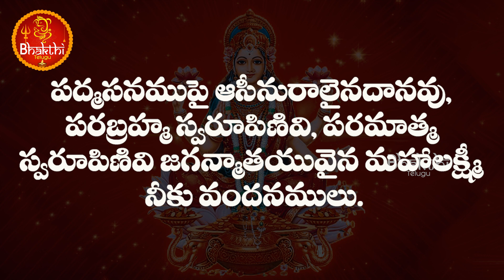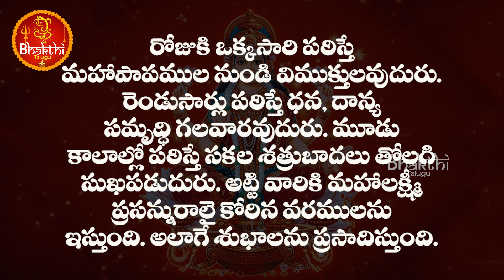SRI MAHALAKSHMI ASHTAKAM - Telugu Lyrics And Meanings | Lakshmi Devi Powerful Ashtakam | Bhakthi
SRI MAHALAKSHMI ASHTAKAM
SRI MAHALAKSHMI ASHTAKAM - Telugu Lyrics And Meanings
Lakshmi Devi Powerful Ashtakam